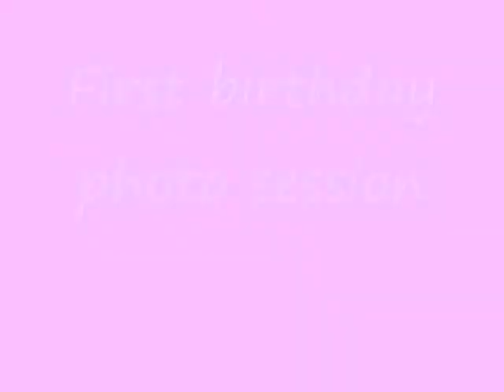First Birthday photo session